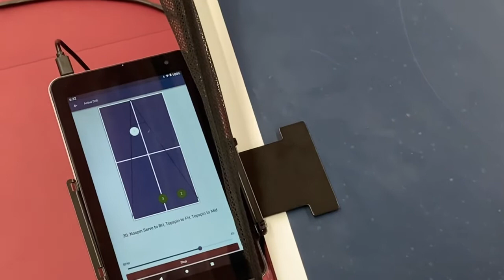True Story - By Sarah Jalli